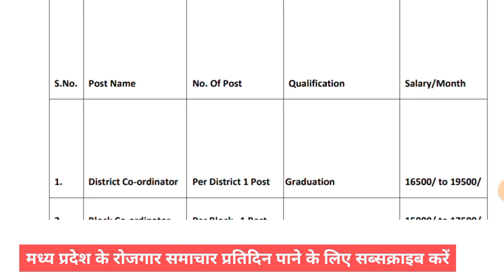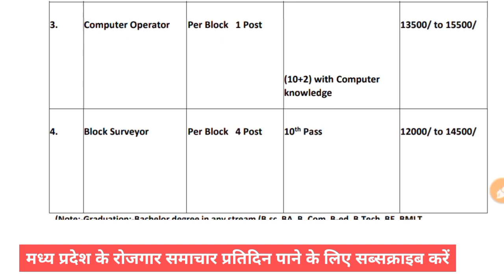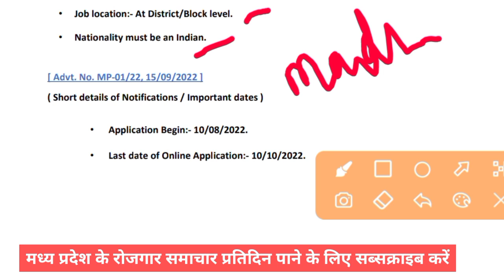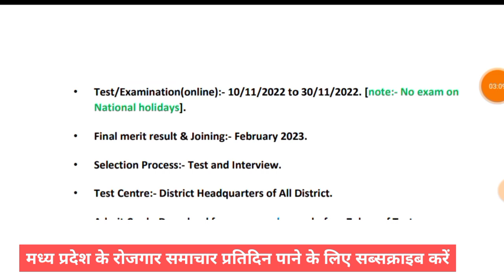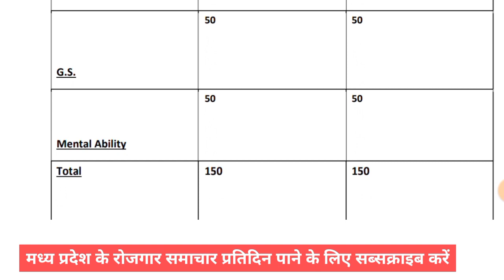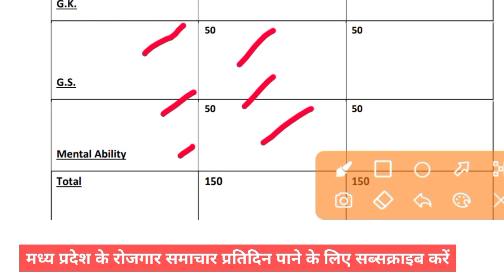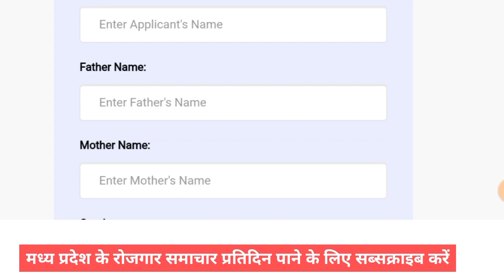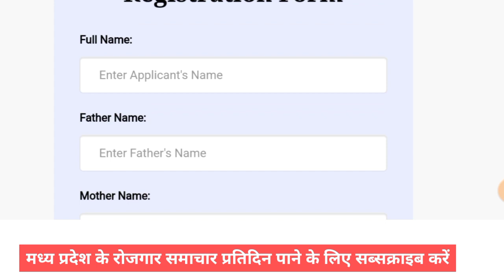Gram/Block Co ordinator Panchayat Raj Vacancy 2022 | Mp New Vacancy 2022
Shreeji Online - Gram/Block Co ordinator Panchayat Raj Vacancy 2022 / Mp New Vacancy 2022